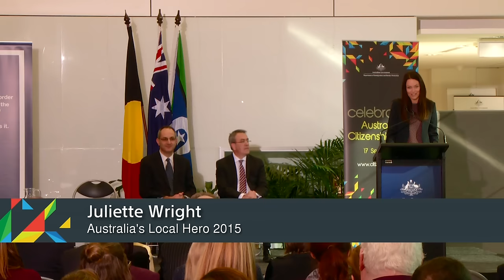Celebrating Australian Citizenship, speech by 2015 Australian Local Hero, Juliette Wright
Australia’s Local Hero for 2015 and founder and CEO of GIVIT, Juliette Wright, celebrated Australian Citizenship Day with us at our National Office, where she gave an inspirational speech about what it means to be an Australian citizen.